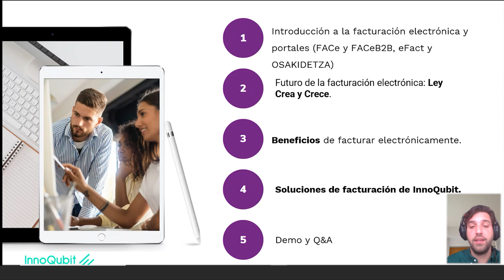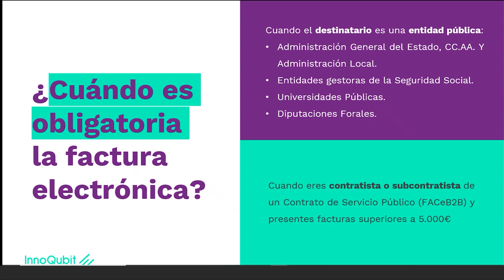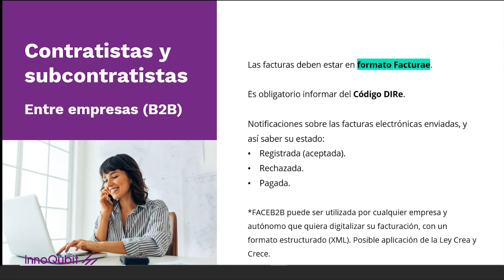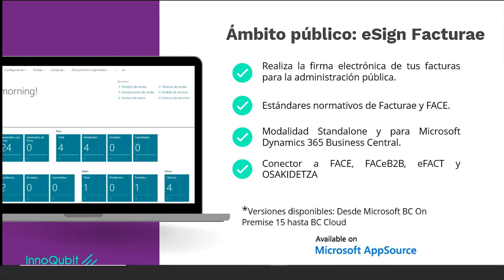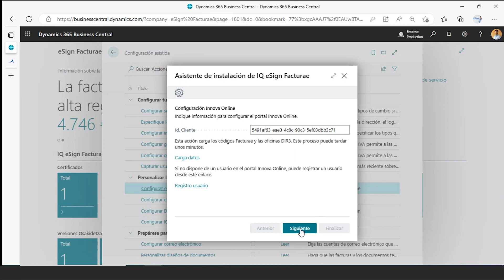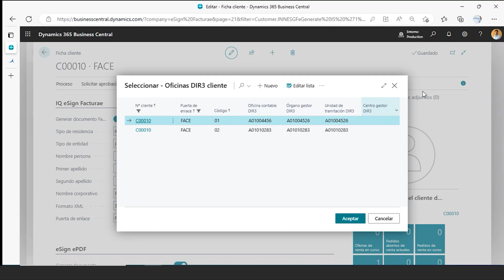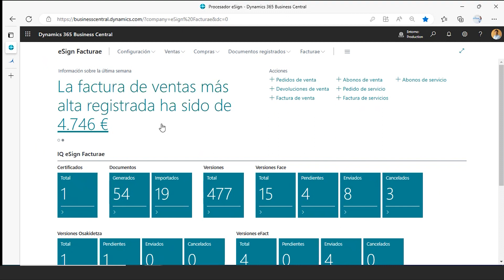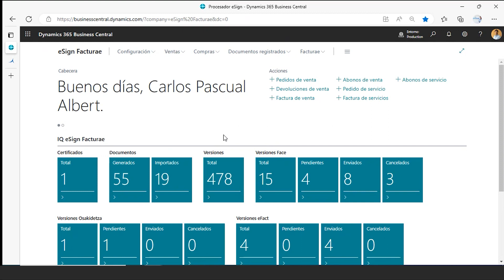Factura electrónica la Ley Crea y Crece y el portal FaceB2B en Microsoft Business Central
Cuando eres contratista o subcontratista de un Contrato de Servicio Público y presentes facturas superiores a 5.000 € debes facturar en formato Facturae (XML) a través del portal FaceB2B.

En este webinar queremos mostratre este conector con Business Central ya que con la Ley Crea y Crece, que modifica la legislación actual, se introducirá la obligación para empresas y autónomos de expedir y remitir facturas electrónicas a otras empresas y autónomos.

Por lo tanto, una vez se publiquen los requisitos técnicos, todas las empresas y autónomos deberán emplear la facturación electrónica en todas sus transacciones (relaciones B2B).

00:00 - Intro
03:40 - ¿Qué es la factura electrónica?
04:55 - ¿Cuándo es obligatoria la factura electrónica?
06:00 - Administración Pública
07:48 - Contratistas y subcontratistas
11:07 - Ley crea y crece
13:49 - Beneficios de la factura electrónica
15:00 - Soluciones para la facturación electrónica
17:02 - Demo eSign Facturae
34:19 - Dudas y preguntas